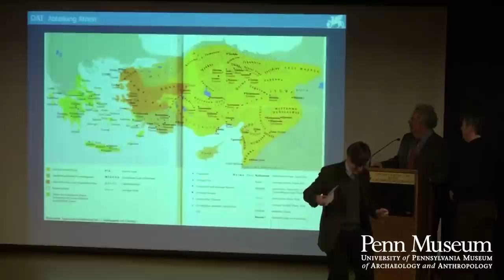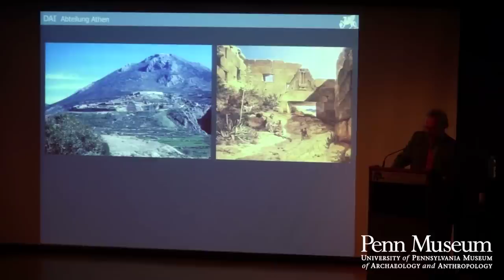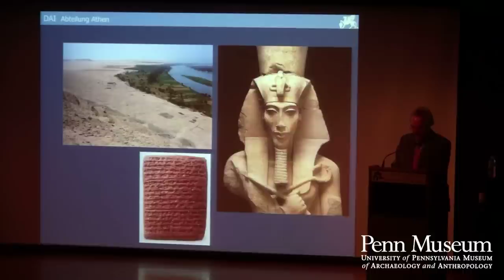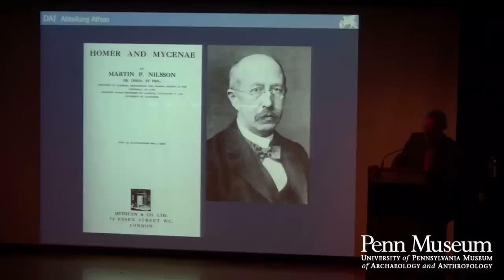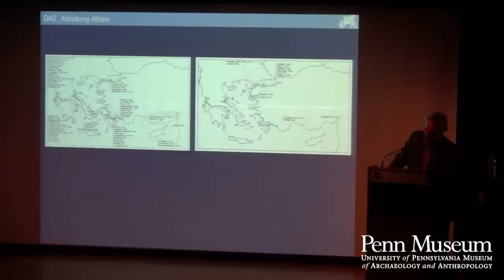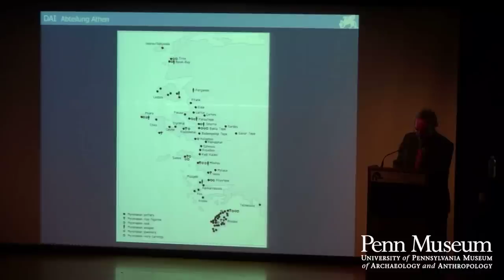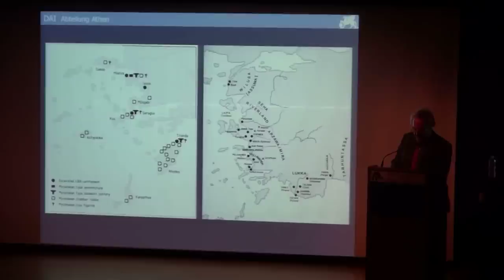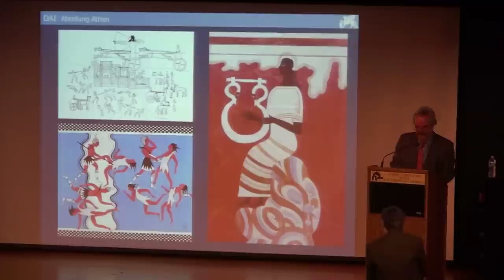Greece and Asia in the Late Bronze Age: The Historical Background of Homer's Iliad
Dr. Wolf-Dietrich Niemeier, Director of the German Archaeological Institute at Athens, speaks. In 1924, Swiss archaeologist Emil Forrer announced a new discovery relating to the Trojan War. After examining texts found at Hattusa, once the capital of the Hittite empire in Asia Minor, he identified the Hittite words for Troy (Wilusa) and Mycenaean Greece (Ahhiyawa), and concluded that there was evidence for conflict between them. While Forrer's "Greek Hypothesis" was once widely attacked by other academics, recent research and excavations have confirmed his theory, which offers exciting insights into the historical background of Homer's Iliad. Admission